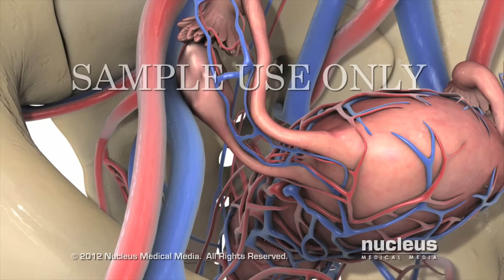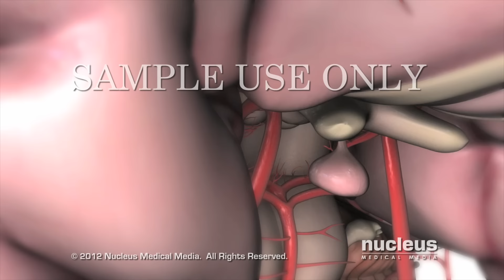L'ovulation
Nucleus Medical Media creates medical animations in numerous languages for patient education and content marketing purposes.

Cette animation médicale en 3D est la première étape dans le processus de conception jusqu'à la naissance. L'animation détaille précisément : le développement du follicule dans l'ovaire, le mouvement du pilus sur le site d'ovulation avant l'ovulation, l'éclatement de l'œuf à partir de l'ovaire générant fluide rapide, la qualité délicate du pilus cilié et son mouvement pour récupérer l'œuf après l'ovulation, le péristaltisme de la trompe de Fallope pour déplacer l'œuf vers l'utérus.